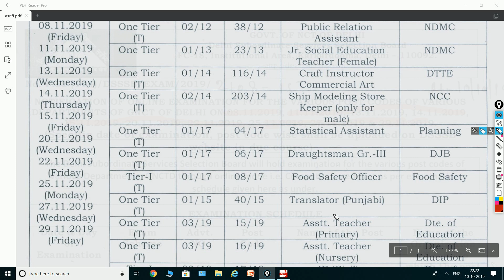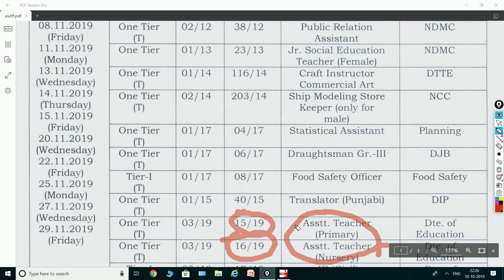DSSSB Assistant teacher primary/nursery teacher primary exam date